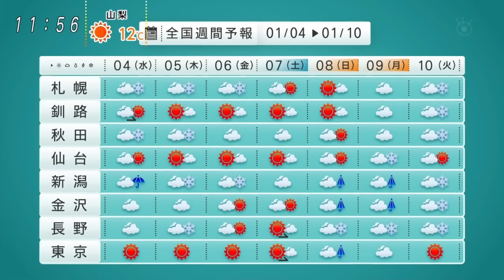FNNニュース 2017.01.03 11:50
藤村さおりアナウンサー